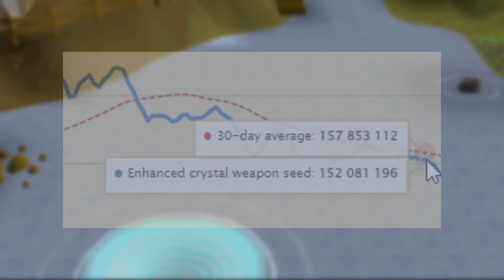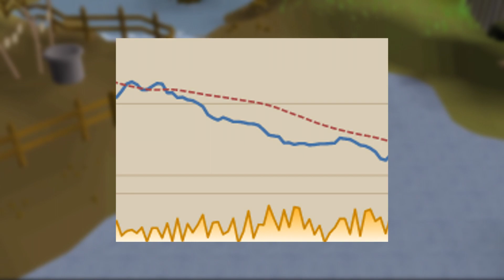Challenge Failed! I'm giving away my entire OSRS bank | OSRS Billionaire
I should have stayed with making osrs money making guides ...

My Discord ! (Be Nice)

Twitter.com/Lens4L